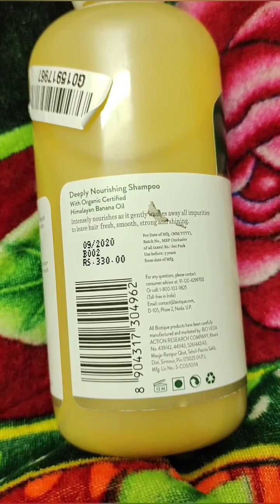Biotique advanced organics Banana Deeply Nourishing Shampoo review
Best shampoo for winters
especially for dry scalp
helps you in restoring natural oils of your scalp
Get winter ready with this shampoo
this is super deep nourishing shampoo guys must try you can buy from this below link